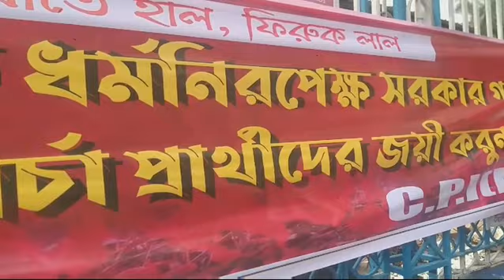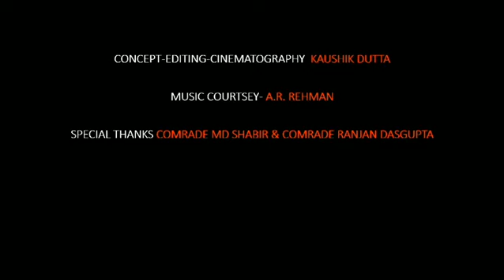Khela Bhangar Khela Episode 4 Mononayan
candidate registration procession for contesting at 2021 WB State Assembly Election